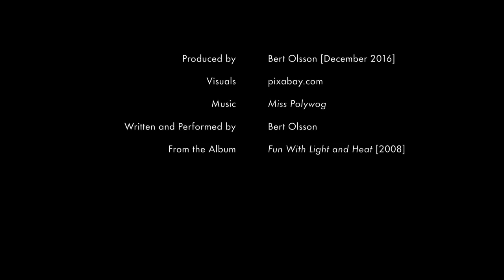Miss Pollywog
Original Music by the Noz Trey project.
Please check out tntp.bandcamp.com for more. Thanks!